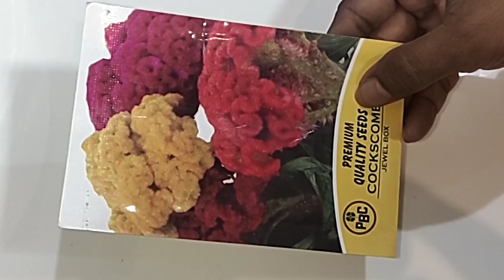कॉक्सकॉम्ब (cockscomb)का सुंदर फूल बीज से कैसे उगाएं(आसान तरीके से)How to grow cockscomb plant#grow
कॉक्सकॉम्ब (cockscomb)का सुंदर फूल बीज से कैसे उगाएं(आसान तरीके से)How to grow cockscomb plant#grow#plants garden gardening terracegarden #growbag

कॉक्सकॉम्ब फूल का पौधा कैसे उगाएं
कॉक्सकॉम्ब फूल के पौधे बीज से कैसे लगाएं
कॉक्सकॉम्ब फूल के पौधे कैसे लगाते है
कॉक्सकॉम्ब पौधे को लगाने का तरीका
कॉक्सकॉम्ब पौधे को लगाने का तरीका हिंदी में
how to grow cockscomb Flower plants
how to grow cockscomb Flower plants from seeds